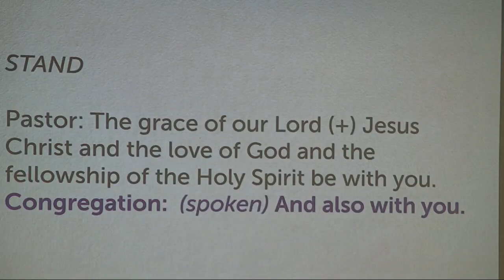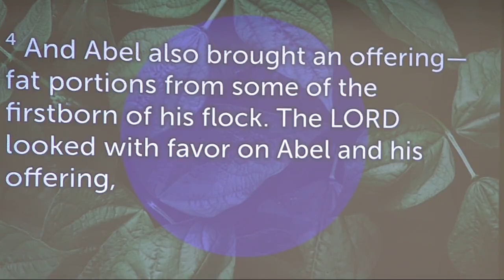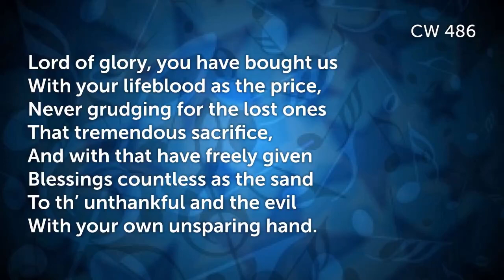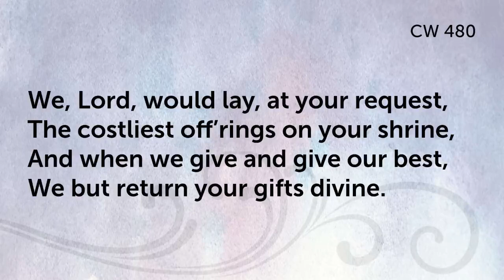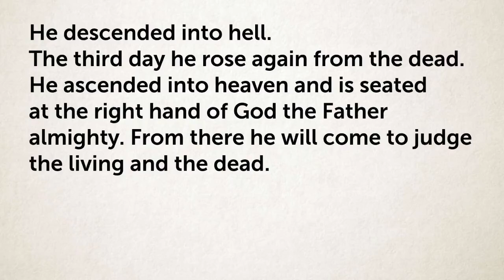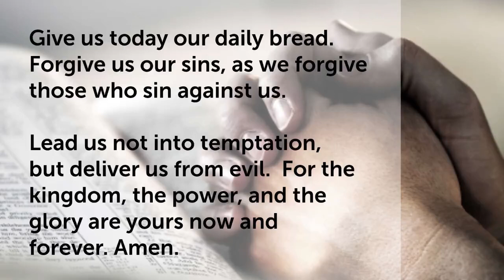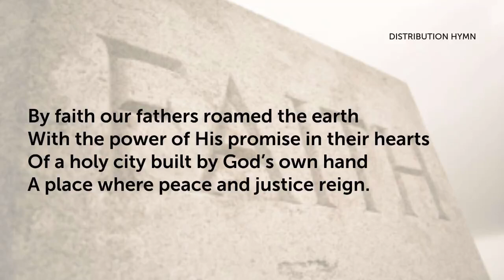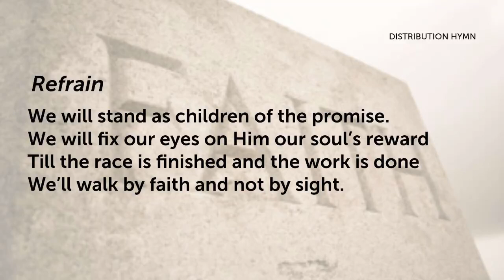June 14, 2020 Worship Service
We’re glad that you are joining us for today’s worship service, and we pray that it gives you encouragement for your faith.  If you would like to access the worship folder and fill out our online attendance card, please head